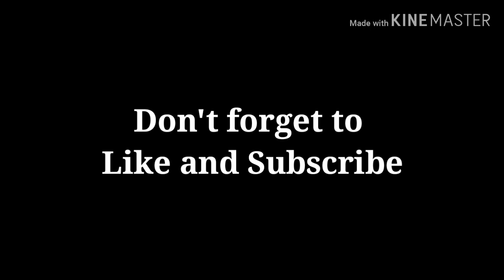Best Friend | GLMV | TheGachaNerd | Quadeca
As per recent FTC regulations the use of animation on this channel is simply a creative choice and not in any way indicator of its intended target audience

Videos may contain mature language, themes and topics, and therefore not recommended to viewers under the age of 13

This song was written by Quadeca.
The instrumental was produced by Evi Beats.